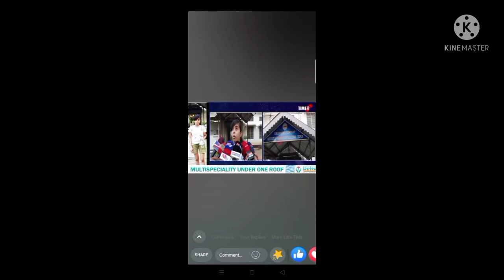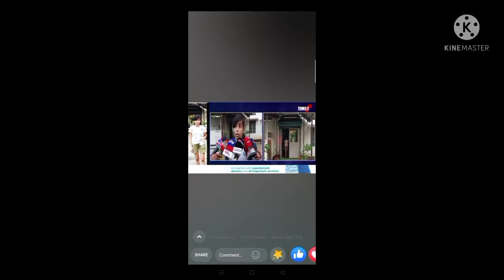হাফ পেণ্ট পিন্ধি পৰীক্ষা দিব্‌লে আহি কি হ'ল ভণ্টী জনীৰ। চাওঁ আহক। Assamese funny video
Bhagyashree Gogoi Roast Video